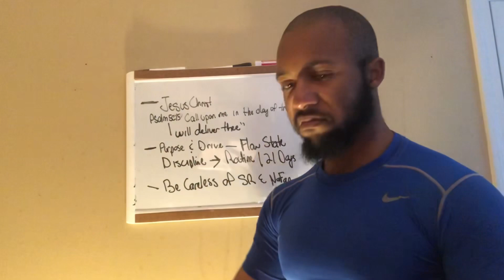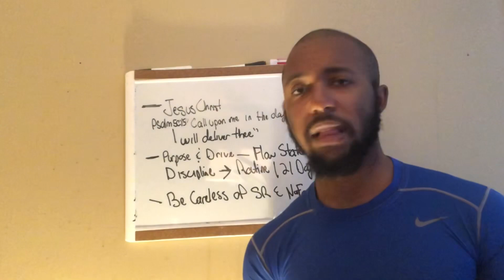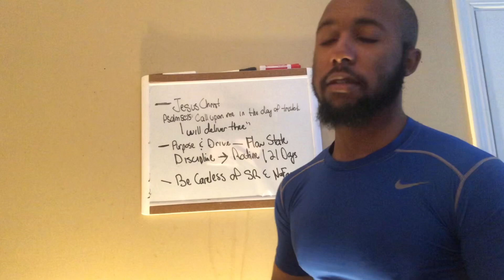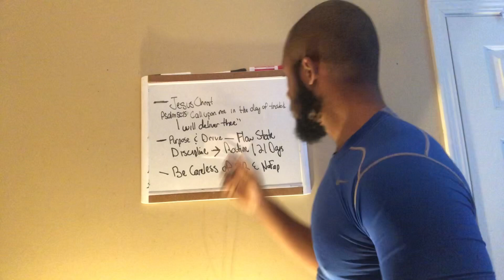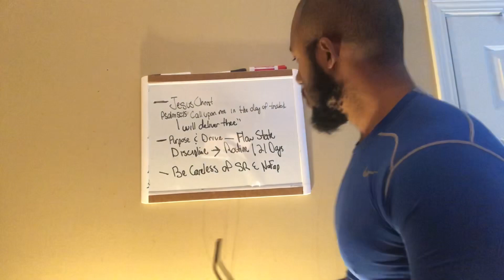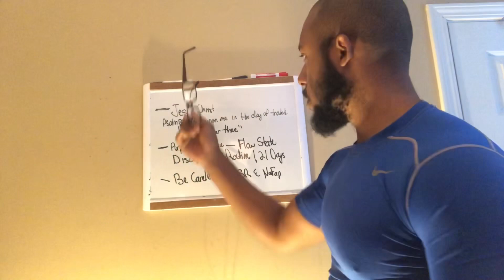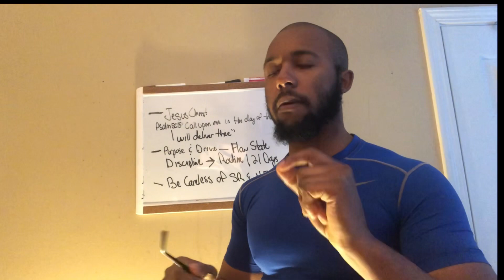How To Easily Stop Masturbation | You Must Stop Jerking Off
🔹For Men Desiring To Have A 360 Transformation Building The Warrior Physique, Masculine Mindset, and Reaching the 2.0 Version of yourself in 5 Weeks

🔹Fitness 🔹

🔹 Recommend Books 🔹

maddenejay@gmail.

Business: My team and I are currently in a position in our business to expand.